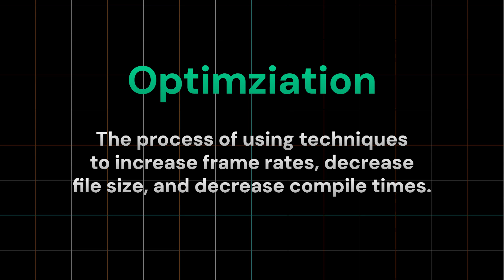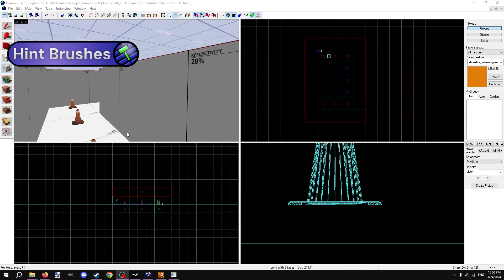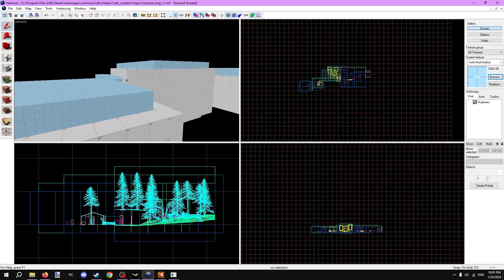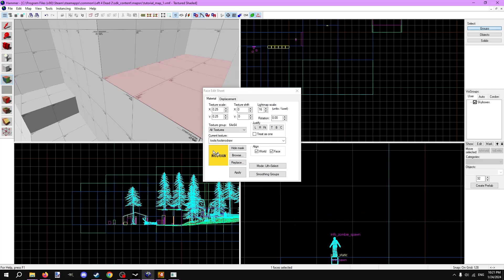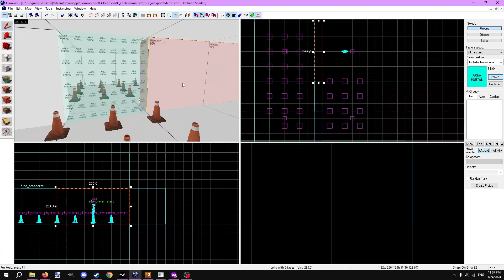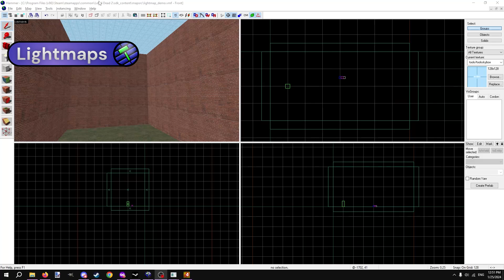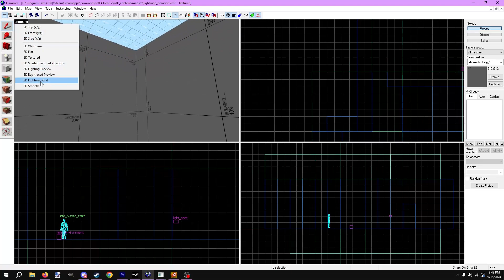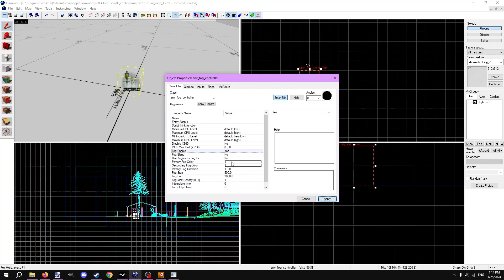L4D2 Mapping Tutorials #2, Optimization - Qdude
Part 2. Optimization is the most important thing to get right in your maps. No one is going to play a map they can't comfortably run. Mastering how Source handles optimization mostly relies on intuition but hopefully I can help you get a head-start.

If you have any questions, please firstly do your due-diligence of researching on your own. If you're still stuck, post a comment and I will try to help out.

Chapters:
00:00 - Intro
00:47 - Optimization Engine
02:24 - Hint Brushes
03:21- Skybox
04:15 - func_detail
05:24 - Nodraw
05:45 - Areaportals
07:14 - func_areaportalwindow
08:52 - Occluders
09:40 - Lightmaps
11:19 - Fade Distance
12:17 - Fog

If there are any problems with the subtitles of this video, please let me know via a comment.